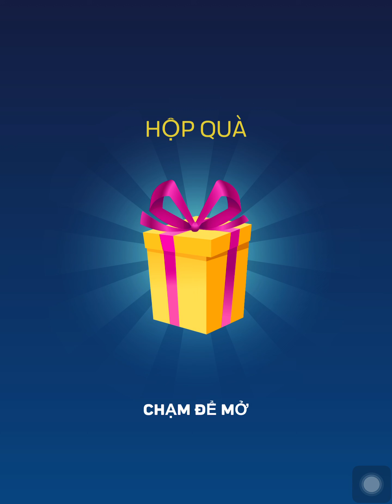Wheel Smash! Very Satisfying And Relaxing ASMR Slicing Game